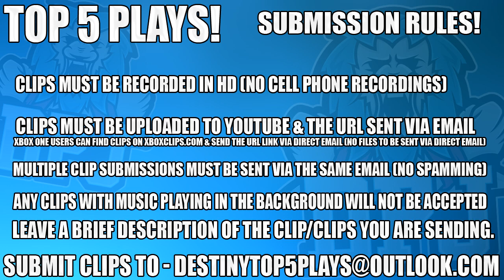Destiny: Rare To Exotic Crazy Reaction - Top 5 Freakout Reactions Of The Week / Episode 404